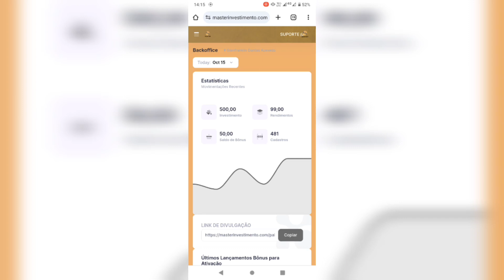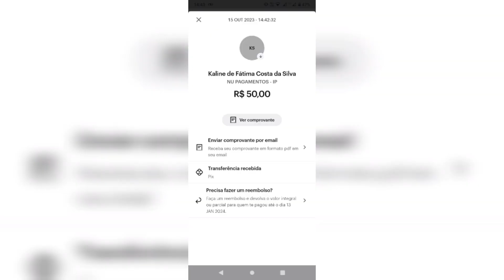🟥VIROU SCAM 🚫 - MASTER INVESTIMENTO | Realizando o 1° Saque | CONFIRA🤑🚀Pagamento já Recebido👏🏽💲b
*⏩⚜️🎯ᴍᴀsᴛᴇʀ ɪɴᴠᴇsᴛɪᴍᴇɴᴛᴏ🎯🔱⏪*
*PRESIDENTE: CARLA👩🏻‍💻*
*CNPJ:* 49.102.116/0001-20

*⏩EMPRESA ATUA NO RAMO DE COMPRA E VENDA DE CRIPTO ATIVOS E TRADER, POSSIBILITANDO 100% DE LUCRO EM 30 DIAS CORRIDOS.🏆*
            ⏩SENSACIONAL⏪

*✅SISTEMA TOTALMENTE SEGURO COM APORTES PARA TODOS OS INVESTIDORES*

✅EMPRESA COM ESCRITÓRIO EM JOÃO PESSOA-PB🏢 E NO RIO DE JANEIRO-RJ.

*BREVEMENTE COM APLICATIVO NO PLAY STORY.📲*

💵E O MELHOR DE TUDO COM CONTRATO DE INVESTIMENTO.📝

*TUDO SERÁ FORMALIZADO COM VOCÊ INVESTIDOR, GARANTINDO SEU CAPITAL INVESTIDO.📝💵*

*💰SAQUE VIA PIX DIRETO NA SUA CONTA*

*🏦APORTES COM OS SEGUINTES VALORES⤵️*
*🎯R$300 rende R$600*
*🎯R$500 rende R$1000*
*🎯R$1.000 rende  R$2.000*
*🎯R$2.000 rende R$4.000*
*🎯R$3.000 rende R$ 6.000*
*🎯R$4.000 rende R$8.000*

👥🗣️ *BÔNUS DE REDE:*
🎯 *1°🅽🅸🆅🅴🅻 10%*

✅INVESTIMENTOS EM BTC E PIX🪙💵

TRANSFERÊNCIA BANCÁRIA E VIA PIX📲

*✅ATIVAÇÃO APÓS A CONFIRMAÇÃO DO PAGAMENTO✅*
*💵SAQUE DE BÔNUS TODOS OS DIAS 💵*

SE PREPARE E NÃO FIQUE DE FORA!
           *🚀🤑PARTICIPE🚀🤑*

⏩Simplesmente Sensacional!!⏪
*Vem ser Master Investimento você TB!*
Aqui o seu Capital rende de verdade!✅

*🎙️Participe de nossa comunidade e fique por dentro de nossos meets e novidades!*

*📢Grupos de Divulgação no⤵️*
*🔝Telegram0️⃣1️⃣*

*Dúvidas sobre, estou a disposição!*
🪀YouTuber Prof° Gian

🎥🚀MASTER INVESTIMENTO | Realizando o 1° Saque | CONFIRA🤑🚀Pagamento já Recebido